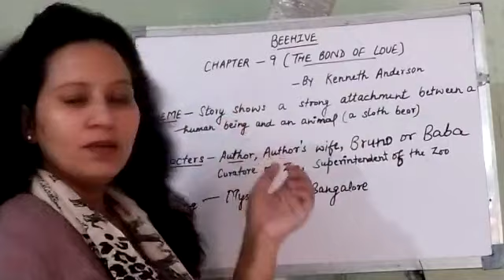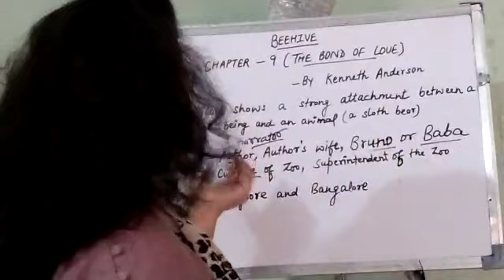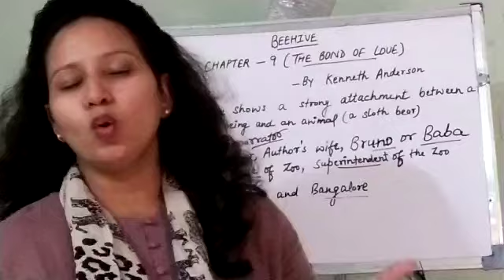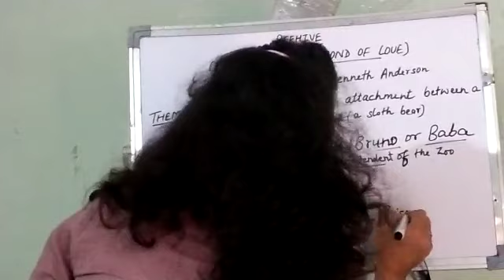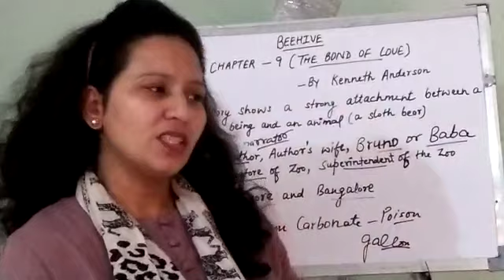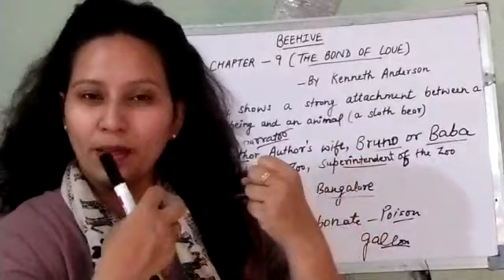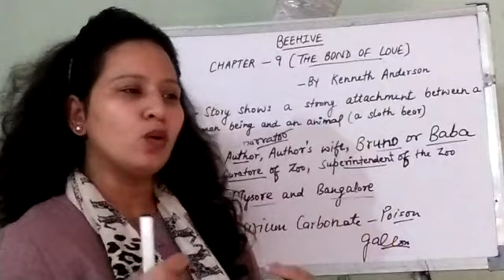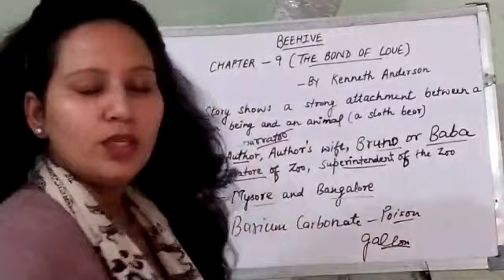Chapter - 9 ( The Bond of Love ) Summary